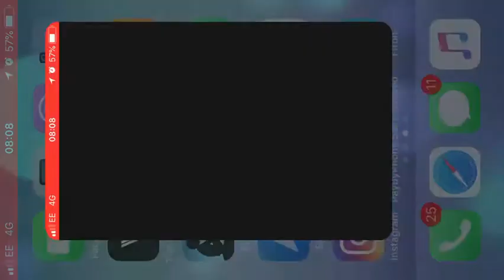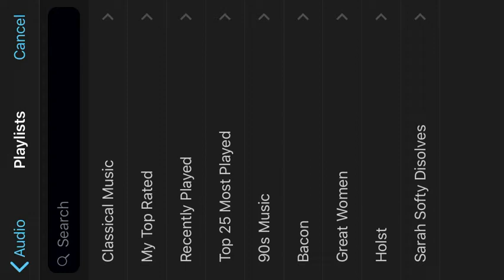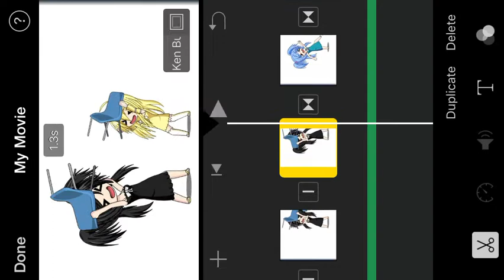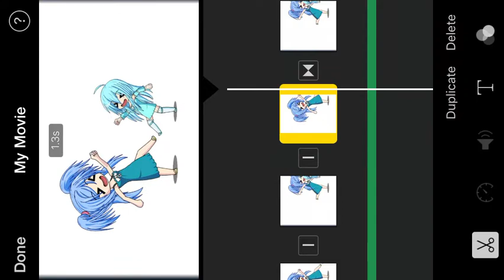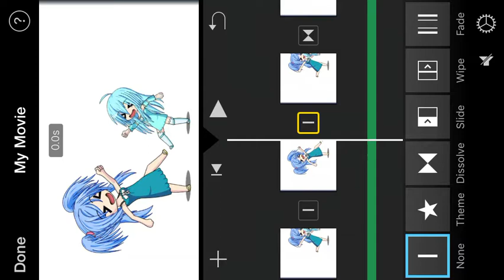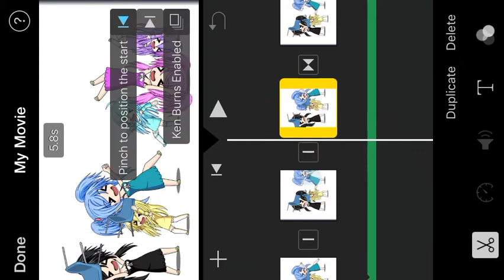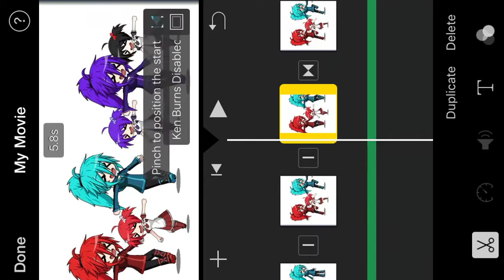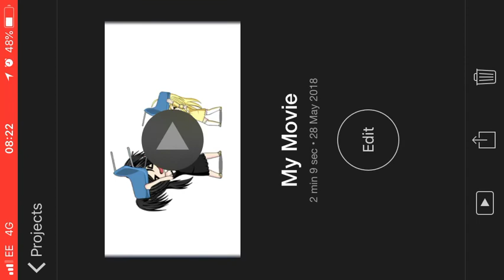Behind the scenes | Dancing Queen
More behind the scenes ~ Comment if you want more of these ~ Should I do a question every video?

Question: Favourite dog breed
Answer: Corgi ❤️❤️❤️❤️❤️❤️❤️❤️